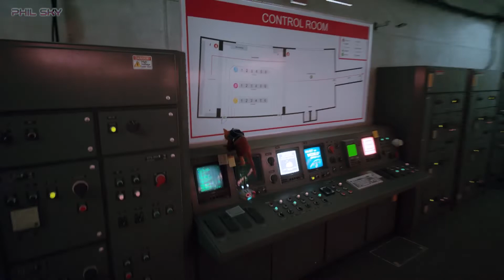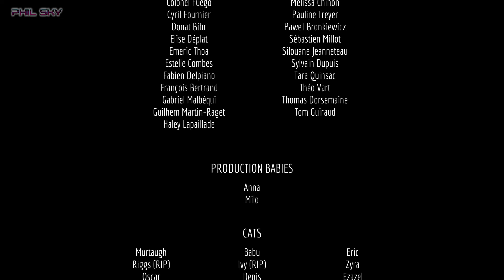STRAY Part5 STRAY S'EVADE DE LA PRISON AVEC CLEMENTINE EN DEFIANT LES SENTINELLES ET ON FINI LE JEU.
Dans cet épisode on est dans la prison centrale, et l'on doit libérer Clémentine, qui est emprisonnée, et chercher un moyen de s'évader, en évitant toutes les sentinelles hyper agressif.

Il faudra aussi trouver la salle de contrôle de la ville, pour pouvoir ouvrir le dôme, et retrouver l'extérieur et la liberté, tout en finissant le jeu.

alors miaou !!! on y vas !

Stray est un jeu d'aventures ou l'on incarne un chat perdu,  dans les ruines d'une ville au style cyberpunk.

Vous devez Explorez et résoudre des mystères, pour vous en échapper, et retrouver votre famille,

Pour cela, vous allez traverser des lieux peuplés uniquement par des robots, et de dangereuses créatures, et aussi faire face à des menaces inattendues.

Stray n’est un jeu au graphisme magnifique, avec une grande richesse de détail et d'ambiance, mais le comportement et la jouabilité du chat, et tous simplement fascinant, et on sent que les développeur, on tous étais chat, dans leur vie antérieur...

le jeu STRAY, est développé par BlueTwelve Studio, qui est un studio du sud France, et il est édité par Annapurna.

Découvrez pleins de gameplay sur la chaîne Autop, et retrouvez moi, PhilSky, toutes les semaines avec une nouvelles vidéos.